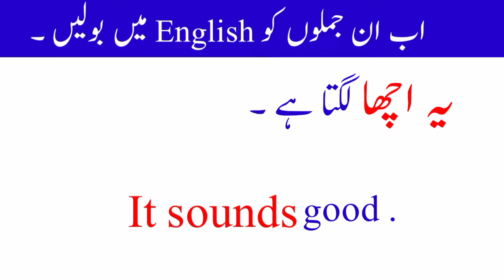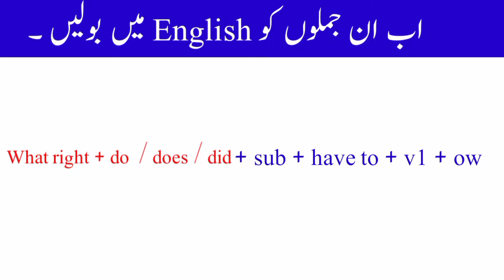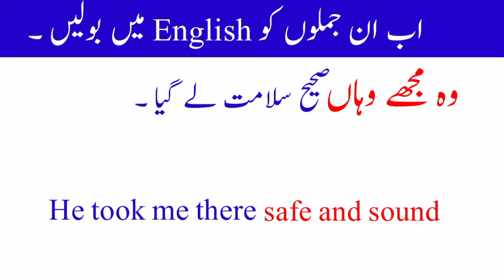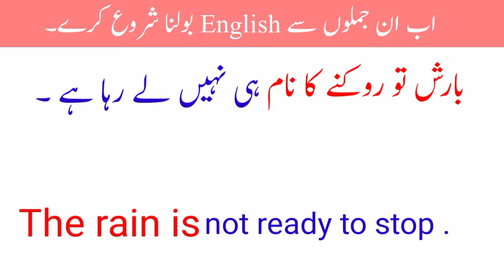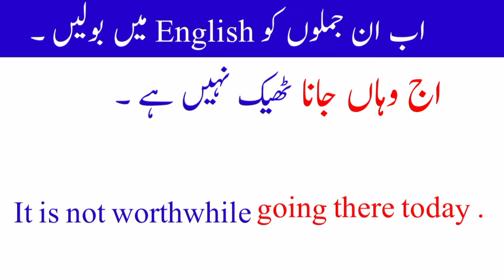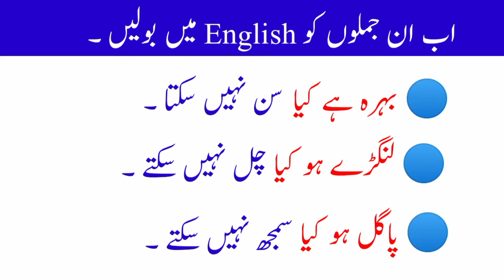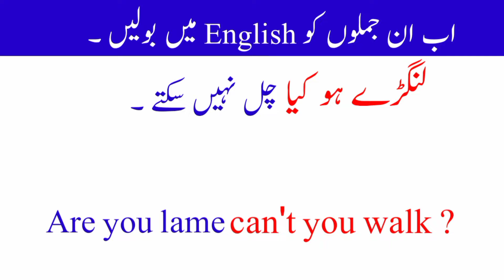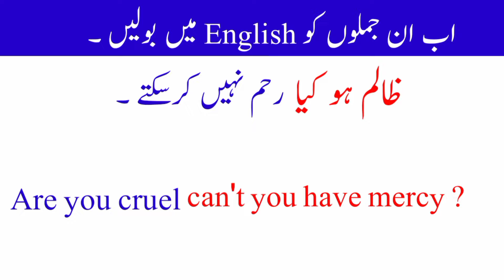Advance speaking structures || 493 || important english structure || sentence formula no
Advance speaking structures || 493 || important english structure || sentence formula

Most Searched Queries:
spoken structure
learn english
english structure,english grammar
english structures with urdu translation
advanced structure for spoken english
english seekhain